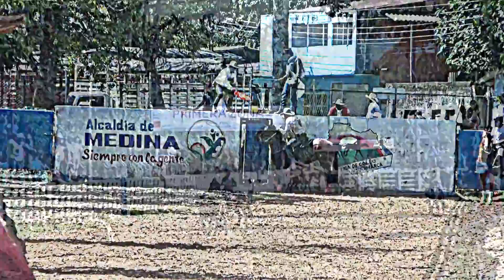XV CAMPEÓN MUNDIAL DE COLEO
UN DEPORTE, "EL COLEO" UN FOLCLOR; UNA CULTURA, LAS VIVENCIAS DE UN PUEBLO, UN DEPORTE QUE NACIÓ DE LOS TRABAJOS DEL LLANO.
CANCIÓN DE FONDO: COMO SE FORMA UN LLANERO, (JOROPO EN GOLPE DE GUACAVA AUTOR E INTERPRETE: ELMER PINZÓN